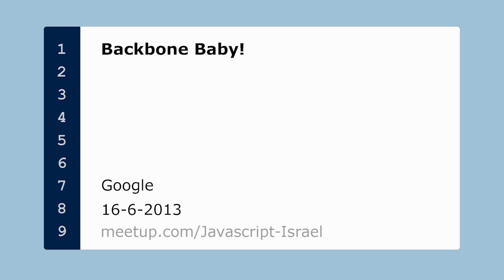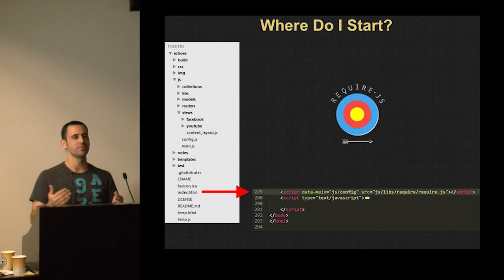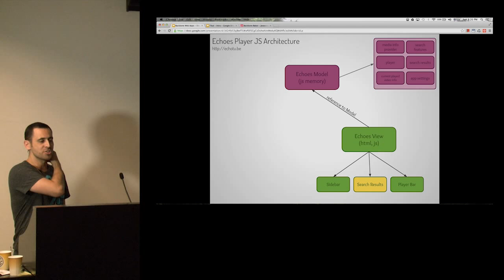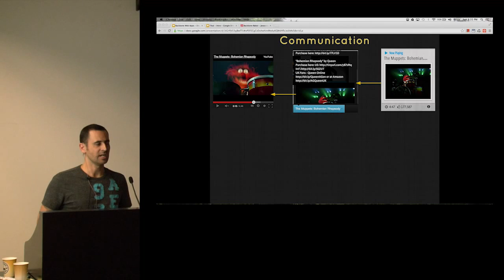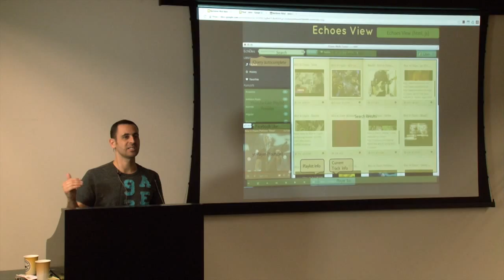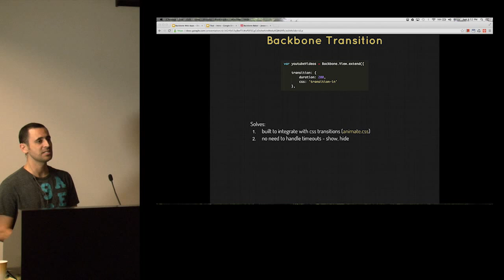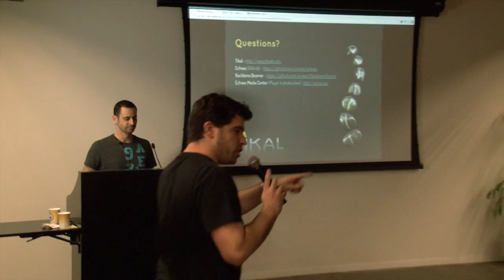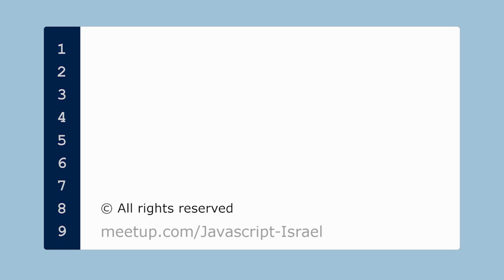Backbone.js Architecture Example - Echoes Media Player - Oren Farhi (Hebrew)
On 16/6/13, Oren Farhi gave a lecture about Backbone.js architecture and his application - Echos, as part of an Backbone meetup of the JavaScript Israel meetup group.

Oren covered the JavaScript mvc architecture considerations and journey of an open source backbone.js app - Echoes Player - an alternative UI for youtube.